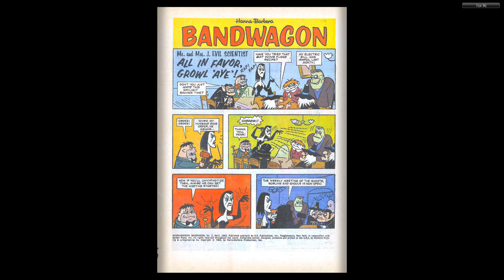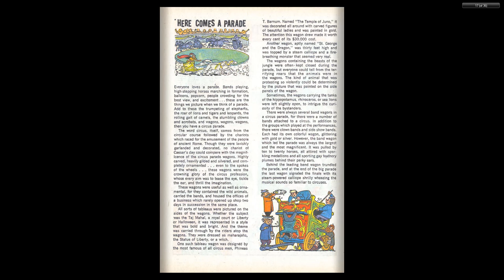Hanna Barbera Bandwagon 003 1963